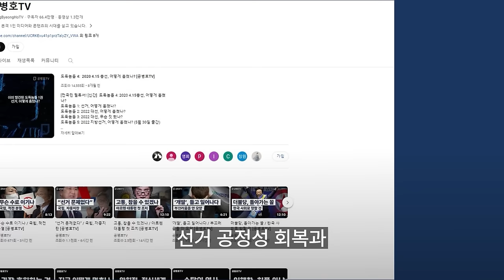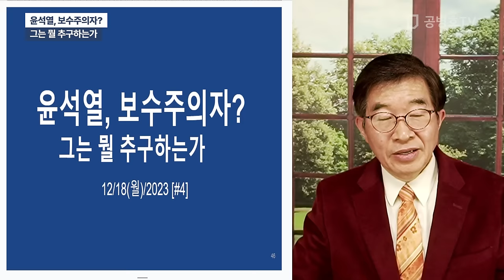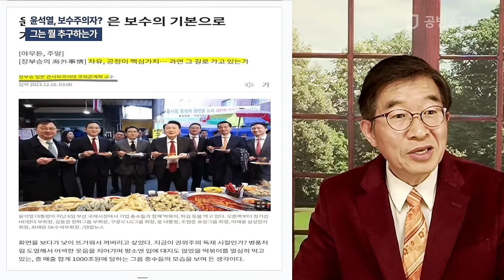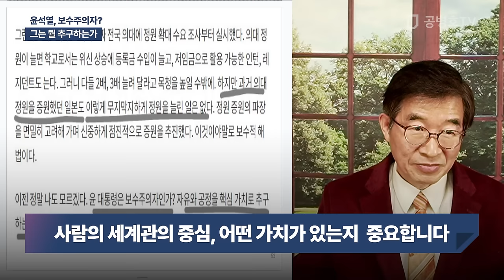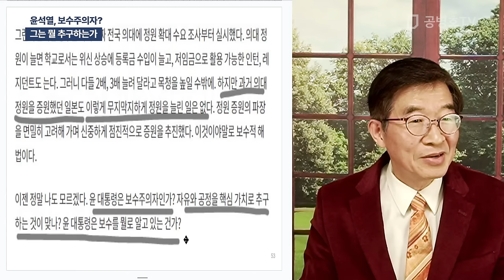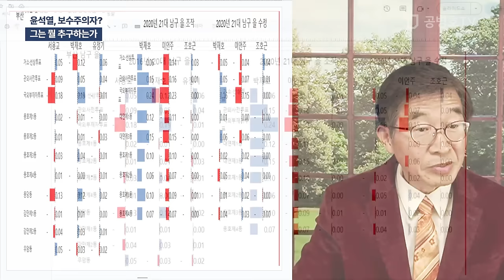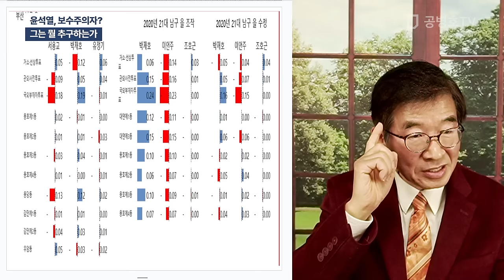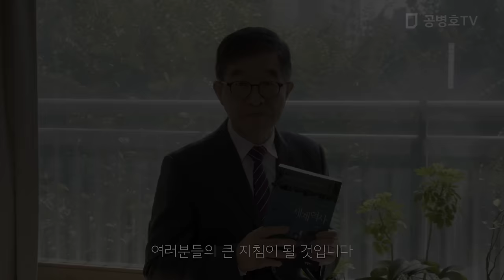윤석열, 보수주의자? / 그는 뭘 추구하는가 [공병호TV]